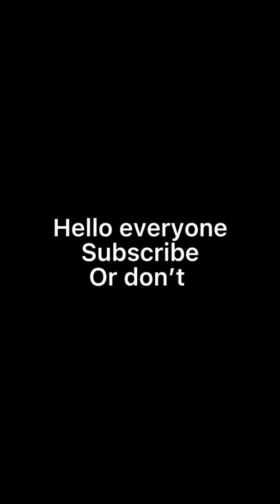teaching a dog to pull a sled